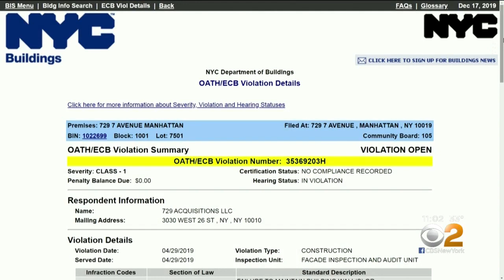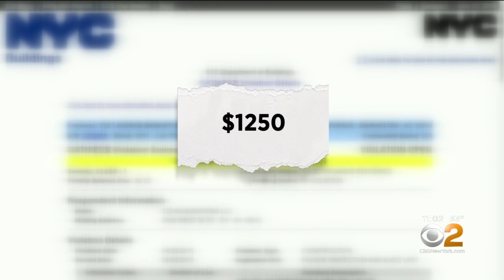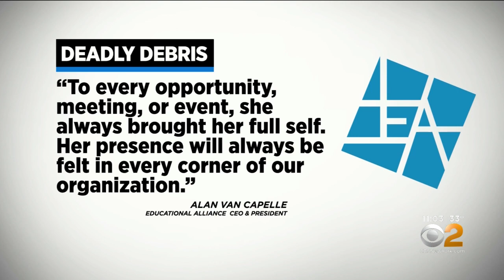Woman Killed By Falling Debris In Times Square, Building Owner Had Been Warned About Risk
Debris fell from a building in Times Square on Tuesday and killed a pedestrian, and we now know the building's owner was warned this could happen; CBS2's Alice Gainer reports.